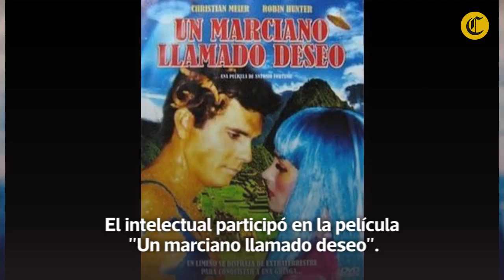Marco Aurelio Denegri: el adiós al intelectual que se hizo ícono popular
El polígrafo peruano murió a los 80 años. Más de una decena de libros y una memorable trayectoria en la prensa escrita y la televisión marcan su figura, tan prominente como irrepetible
La nota en nuestra web goo.gl/KpDH2G